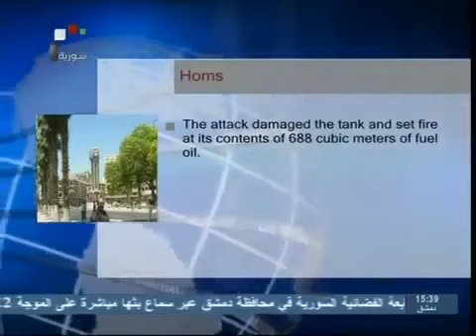Syria News 14.7.2013, Army discovers 2 terrorists tunnels, ambushes infiltration from Jordan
Army inflicts heavy losses upon terrorists in several areas
 Premier al-Halqi honors dentist Rashad Murad for cutting-edge invention
 Patriarch Yazigi: Syrian people committed to unity, peace and stability